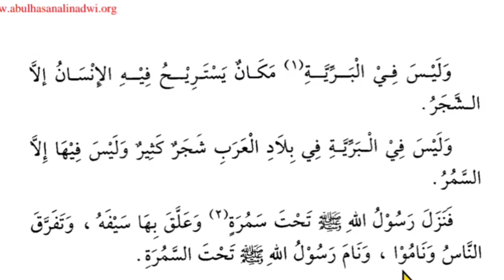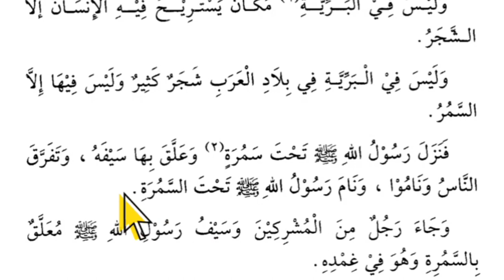Lesson 63, Arabic literature, القراءة الراشدة